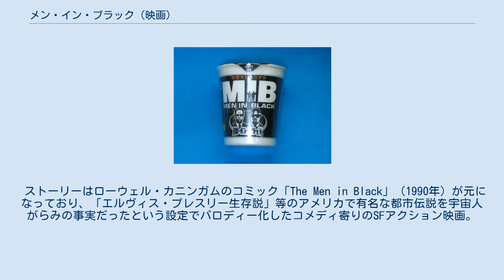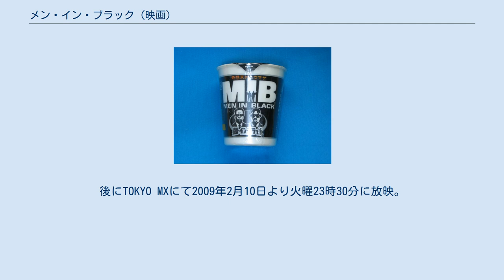メン・イン・ブラック (映画)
マーベル・コミックの映画作品
『メン・イン・ブラック』（Men in Black）は1997年のアメリカ映画。
監督はアダムス・ファミリーのバリー・ソネンフェルド。
プロデューサーはスティーヴン・スピルバーグ。
第70回アカデミー賞 最優秀メイクアップ賞を受賞。
ソニー・ピクチャーズの『メン・イン・ブラック』シリーズ1作目。
 「メン・イン・ブラック」とはアメリカでの都市伝説で、UFOや宇宙人の目撃者、遭遇者のもとに現れて脅迫的な圧力をかけるとされる黒づくめの衣装の男たちのこと。
 ストーリーはローウェル・カニンガムのコミック「The Men in Black」（1990年）が元になっており、「エルヴィス・プレスリー生存説」等のアメリカで有名な都市伝説を宇宙人がらみの事実だったという設定でパロディー化したコメディ寄りのSFアクション映画。
 全米のみでも2億5千万ドルと1997年の年間全米興行収入2位となり、（全米歴代興行収入73位、2013年4月現在）、公開当時不振だったソニー・ピクチャーズに大きく貢献した。
ヒットを受けてシリーズ化されたほか、テレビアニメーションシリーズも製作されている。
 同年公開のアメリカ映画、『陰謀のセオリー』が、同様に都市伝説的な陰謀論が実は真実だったという設定で製作されているが、同作品が深刻なサスペンス映画として作られているのに対し、『メン・イン・ブラック』は、あくまでも都市伝説をパロディー化してこっけいな荒唐無稽さをアクション・シーンとともに楽しむ愉快な娯楽映画として仕上げている。
 ニューヨーク市警察のジェームズ・エドワーズ刑事（ウィル・スミス）はとある事件の犯人を追い詰めたが、犯人は飛び降り自殺してしまう。
しかし犯人が異形を見せたことで普通の人間ではないことを知るが、あまりにも奇天烈な話で疑われてしまい、この話を信じるのは検視官のローレル・ウィーバー（リンダ・フィオレンティーノ）だけだった。
そこへ突然現れた、黒い背広服の男がローレルに赤い光を浴びせる。
“K”と呼ばれるその男（トミー・リー・ジョーンズ）は、自分の所属する組織MIB（メン・イン・ブラック）へエドワーズをスカウトする。
エドワーズは他にも集められたエリート中のエリートたちに混じってテストを受ける。
ただ一人合格した彼はKから現在、地球上には1500体ものエイリアンが人間に姿を変えるなどして生活していることを知らされる。
エイリアンが犯罪や侵略行為に出ないよう監視し、彼らの存在を世間から隠すこと、それが最高秘密機関MIBの任務だった。
MIBの一員となることを決意したジェームズは、クレジットカードの信用情報、運転免許の違反前歴に取得記録、社会保障番号、果ては指紋に至るまで一切の過去を抹消。
捜査官エージェント“J”として生まれ変わり、Kとコンビを組む事になった。
 ベテラン捜査官Kと研修を終えた新米のJを待っていたのは、とある宇宙船の無断侵入事件。
始めはただのエイリアン逃亡事件かと思われたが、やがてローレルをも巻き込んだ大事件に発展していく。
 ※2015年9月2日発売の「吹替洋画劇場」シリーズ『メン・イン・ブラック/メン・イン・ブラック2』ブルーレイには本作と次作『メン・イン・ブラック2』の本編ディスクに加え、本作の日本テレビ版と次作のテレビ朝日版の吹き替えを収録した特典ディスクが付属している。
(約90分) マルちゃん「麺・イン・ブラック」（1997年） 同作のアニメシリーズとして、『メン・イン・ブラック』（Men in Black The Series、別題：メン・イン・ブラック・アニメーション・シリーズ）が製作された。
 アメリカ合衆国では1997年から2001年までKids' WBで放送された。
日本ではアニマックス、ミステリチャンネルで放送。
後にTOKYO MXにて2009年2月10日より火曜23時30分に放映。
いずれもシーズン2までの放送。
 カッコ内は米国での話数。
 シーズン1 シーズン2 シーズン3 シーズン4